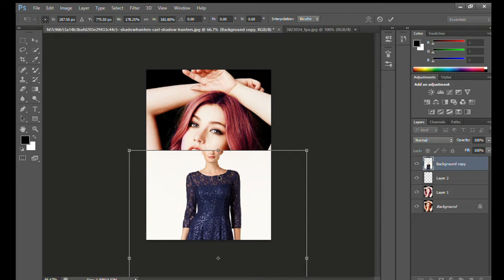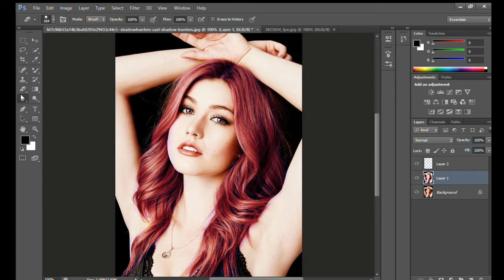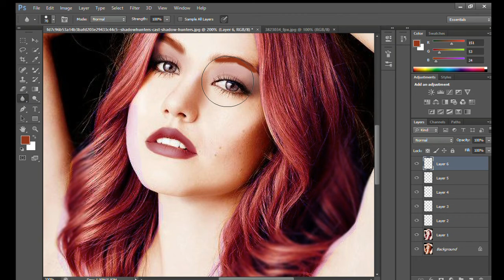Katherine McNamara | Photoshop Manip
Speed Painting Edit of Katherine McNamara on Photoshop CS6